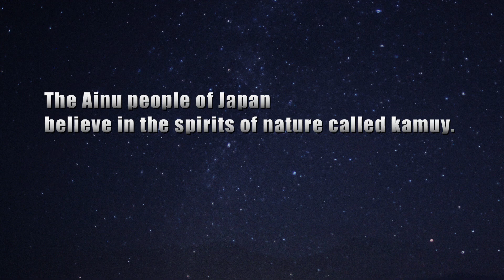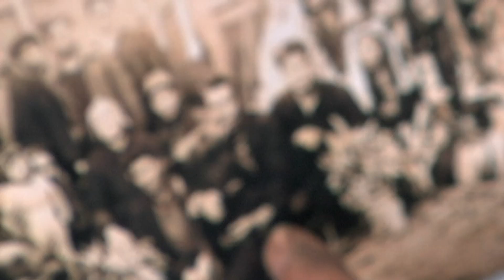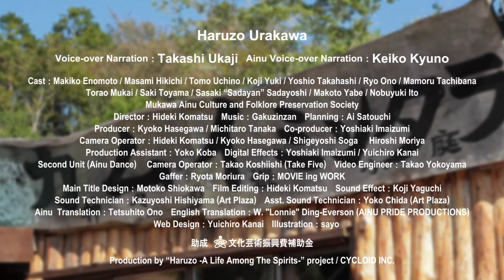Haruzo~a life among the spirits~ movie trailer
Haruzo ~a life among the spirits~
(原題「カムイと生きる」)
A documentary movie on a life in harmony with nature.